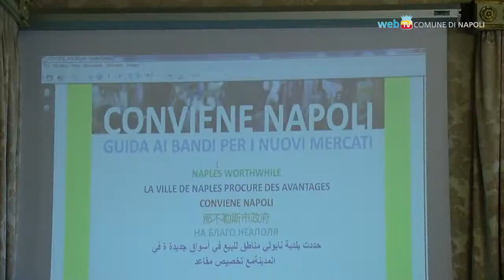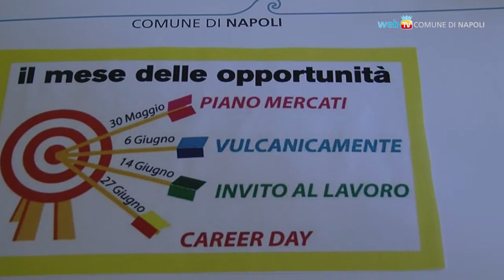Al via il Piano Mercati della città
Nel Mese delle Opportunità parte il piano di rilancio del commercio cittadino su aree pubbliche. Pronti i bandi per l'assegnazione di 200 nuovi posti nei mercati sperimentali del Centro Storico ed entro l'anno il Comune di Napoli assegnerà 2500 postazioni e circa 300 stalli riservati ai giovani.